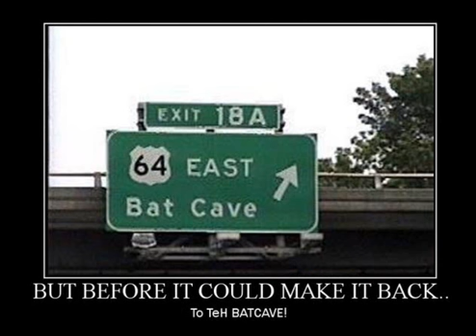masiva galleria de nakopesado No10 (ultimate showdown)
aqui la casion de ya saben quien con las imajenes del tipo q sale en el video ...si lo quieren allar esta qui es lel ultimo